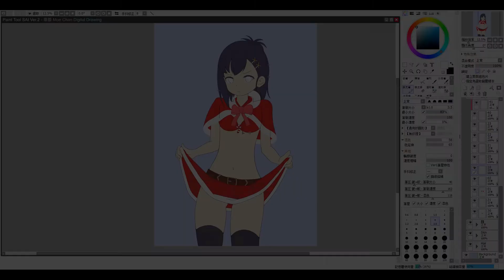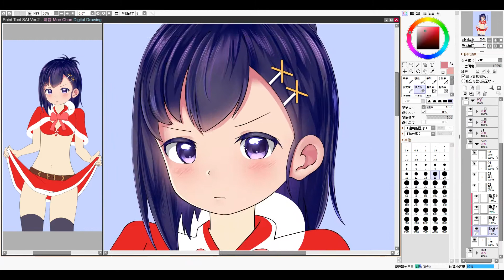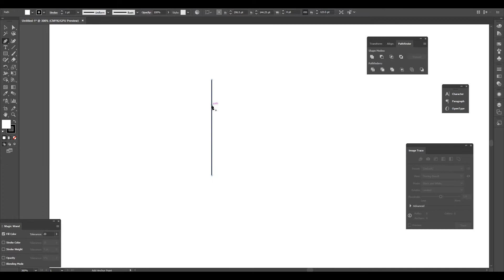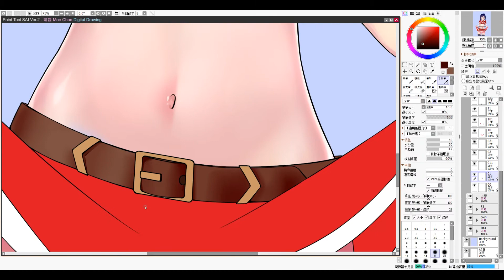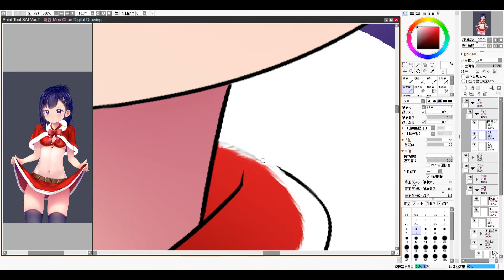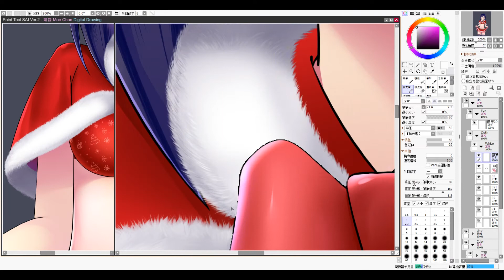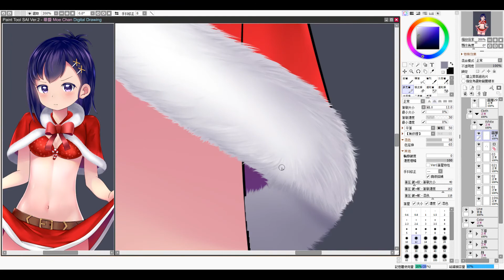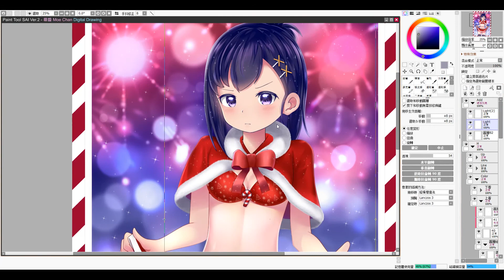【數位繪畫】葳奈醬 ヴィーネちゃん #7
◾ 繪圖軟件 : SAI - Paint Tool SAI | Photoshop | Clip Studio Paint
◾ 繪板使用 : Wacom Bamboo Fun Pen & Touch

◾ 錄製軟件 : Open Broadcaster Software
◾ 影片剪輯 : Adobe Premiere Pro CC

◾ SE:
　マウス　クリック